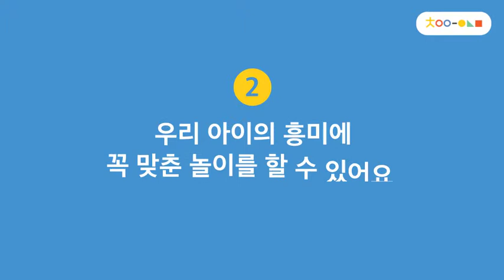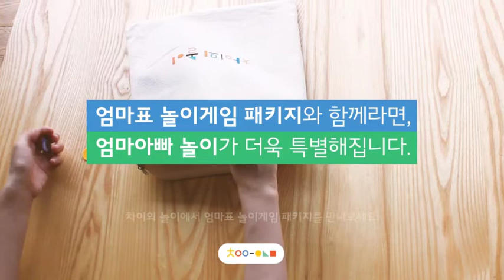엄마표 만들기 놀이, 어떤 효과가 있을까요?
0-7세 육아&놀이 총정리앱